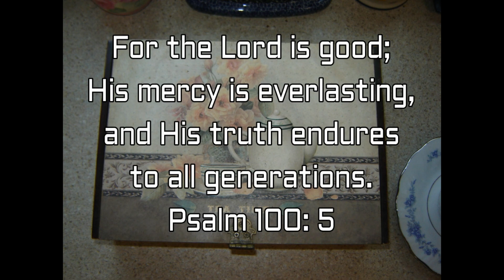Tea with Jesus - EP 286 Hebrews 6 God Never Lies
We can know that God will remain true to His promises, just as He did with His covenant with Abraham. God does not lie.

Scriptures used:
Hebrews 6: 12 - 20
Genesis 12: 2 and 7
Genesis 13: 14-17
Genesis 15: 4-6
Genesis 17: 16
Genesis 21: 1-5
Genesis 22: 16-18
Psalm 110: 4
Hebrews 11: 8-10
Numbers 23: 16-19
1 Samuel 15: 29
Titus 1: 2-3
Hebrews 3: 6
Leviticus 16: 2-3 and 11-17
Matthew 27: 50-51
Hebrews 9: 2-3 and 7-8
Hebrews 4: 14-16
Habakkuk 2: 2-3

Link to Compassion Church Channel
Live service 11:00 AM Eastern. Available afterwards on YouTube.